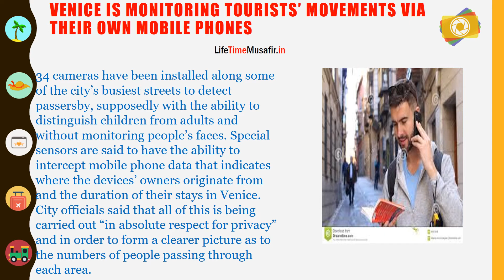Venice is Monitoring Tourists’ Movements Via Their Own Mobile Phones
During its bustling carnival period, running from February 8 through 25, officials in Venice have begun using signals off the mobile phones of people passing through the city to gain insight into visitor volume in certain densely packed areas.
According to Lonely Planet, tourism councilor Paola Mar stated that local authorities had deemed it necessary to accurately monitor the flow of visitors to Venice, which struggles daily with throngs of tourists that cause overcrowding.
The historic UNESCO World Heritage city is among the world’s most visited and has been struggling for some years to handle the plague of overtourism that threatens to swallow it. Roughly 30 million tourists descend upon Venice annually, translating to 60,000 visitors each day, as compared to the 55,000 locals who still reside in its historic center.
34 cameras have been installed along some of the city’s busiest streets to detect passersby, supposedly with the ability to distinguish children from adults and without monitoring people’s faces. Special sensors are said to have the ability to intercept mobile phone data that indicates where the devices’ owners originate from and the duration of their stays in Venice. City officials said that all of this is being carried out “in absolute respect for privacy” and in order to form a clearer picture as to the numbers of people passing through each area.